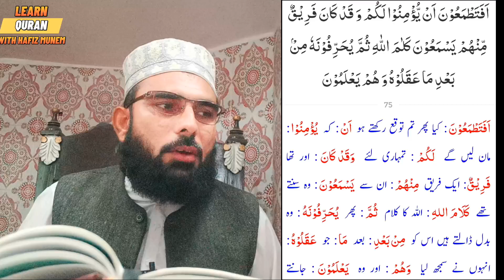سورۃ البقرہ||آیت#75||اَفَتَطْمَعُونَ اَنْ یُؤمِنُوا لَکُمْ||ترجمہ و تفسیر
In this video lecture, i am teaching
  about surah Al-Baqarah ayah no
سورۃ البقرۃ آیت نمبر 75

اَفَتَطۡمَعُوۡنَ اَنۡ يُّؤۡمِنُوۡا لَـكُمۡ وَقَدۡ كَانَ فَرِيۡقٌ مِّنۡهُمۡ يَسۡمَعُوۡنَ کَلَامَ اللّٰهِ ثُمَّ يُحَرِّفُوۡنَهٗ مِنۡۢ بَعۡدِ مَا عَقَلُوۡهُ وَهُمۡ يَعۡلَمُوۡنَ‏ ۞

 with translation & explanations in  urdu and hindi.

           Basically this is online Quran class from beginning and beginners student.
            In this class You will get Online Quran tutoring Basic Qaidah Book, Iqra Qaidah,/ Quran Reading (Nazrah) Recitation / Tajweed / Hifz / Recitation/ Memorization specific Surah / Salah, Prayer / Basic Islamic Education...

             I will be able to guide you through the pronunciation of each letter/word, I believe that it is very important to have time to revise and go over what I have taught and that is a very key part of my Online Quran teaching that has led me to have 100% satisfaction with my students.

InShaAllah, with me, you will be able to recite the Holy Quran with the appropriate accent.

Why did you choose me?
Highly Qualified, Professional, Experienced, & Loving Quran Teacher.

I will be more than happy to assist you/your kids in Online Quran tutoring for tajweed,and Quran  recitation,

other best lecture that you can see

how to stop on stoping signs in Quran.